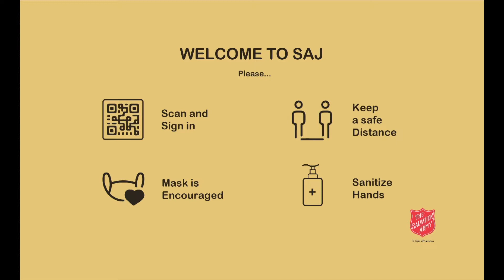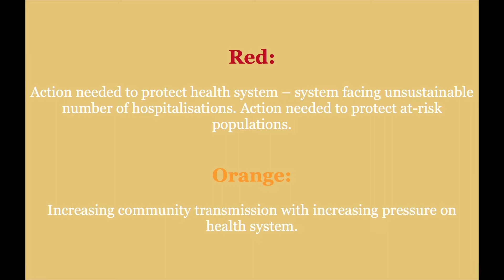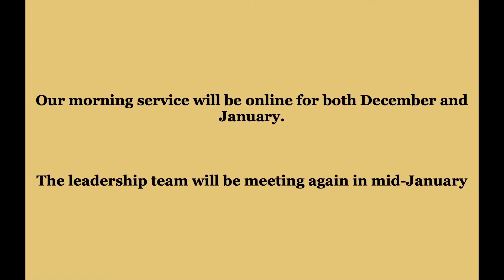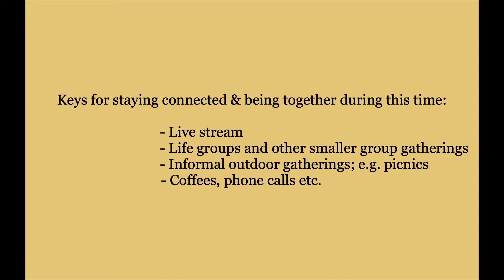SAJ COVID-19 Announcement - 28/11/21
Robert Adams updates members on the new Covid Traffic Light Framework Announcement for SAJ Church.

We'd love for you to connect in to our church!